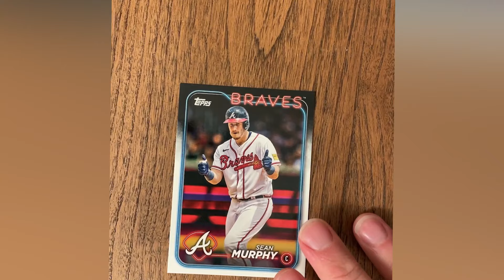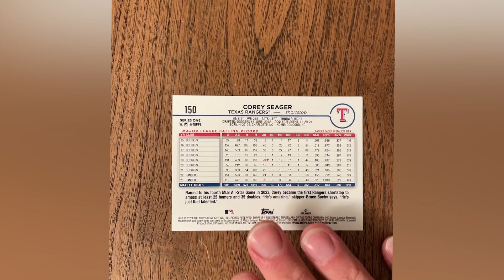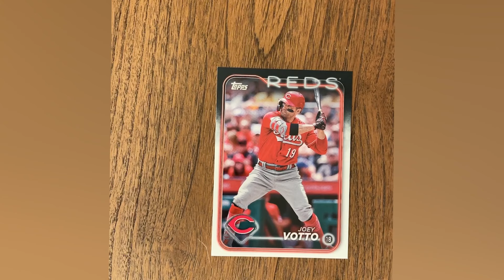Tito Francona Laughs, Verlander Returns, John Sterling Retires - Tim Kurkjian Baseball Podcast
We've been waiting to bring you Tito Francona for some time now. Phillies, Red Sox and Guardians fans will bond together over their love of their former manager. Plus he adds on some stories about being Michael Jordan's minor league baseball manager.
We catch you up on Verlander's return. Plus we have a new "GameChanger of the Week," this one will surprise you. We open another pack of cards for "It's In The Cards" and a hypothetical that will kick your socks off.

00:00 Welcome Back!
02:30 Questions From YOU
03:12 Verlander Is BACK
05:38 John Sterling Retires (Importance of Broadcasters)
9:04 Talking Managers
14:30 GameChanger of the Week
16:35 On This Date In Baseball
21:31 Quirkjians
24:50 Tim's All-Car Team
26:10 It's In The Cards
29:35 League In Lids
32:28 Kurkjian Quandary
36:07 Tito Francona Joins!
1:02:07 Goodbye!